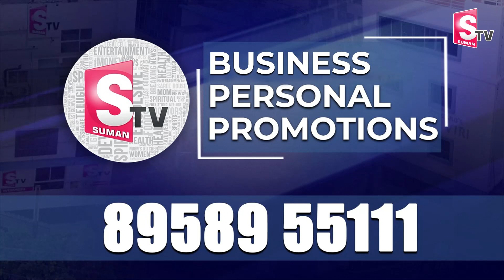రైలులో ఇరుక్కు పోయిన మనుషులు | Train Incident in Chennai | Kavaraipettai Railway Station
Watch ► రైలులో ఇరుక్కు పోయిన మనుషులు | Train Incident in Chennai | Kavaraipettai Railway Station @sumantvtirupathi